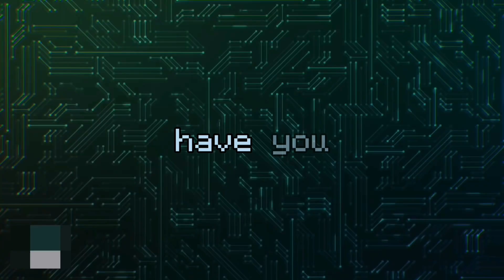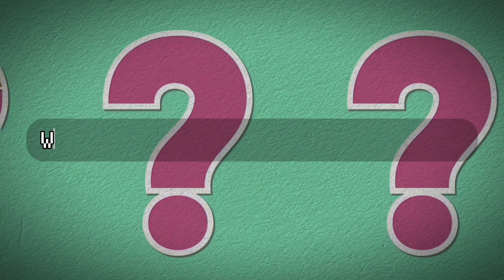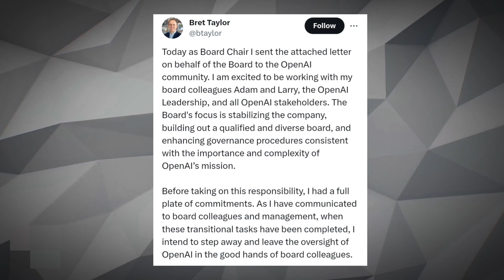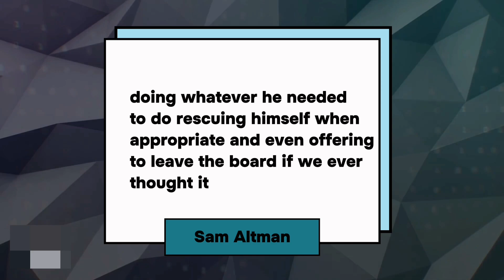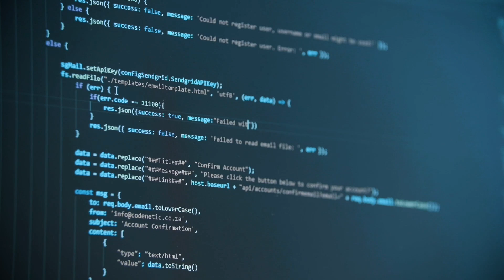Sam Altman Reveals NEW Improved OpenAI Features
Think about living in a world where technology has made amazing things possible. You can get everything you need with the snap of a finger. When people use their ideas and imagination, they can create things that are called artificial intelligence. Today, we're going to take an interesting trip into the world of AI, which is where robots try to think like humans. A lot of us have probably heard of OpenAI. But what does OpenAI mean?